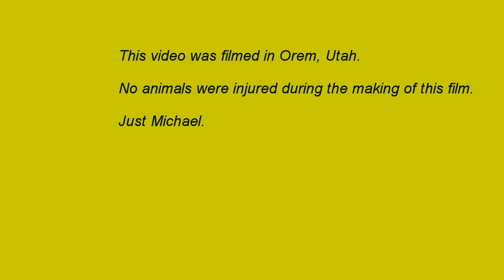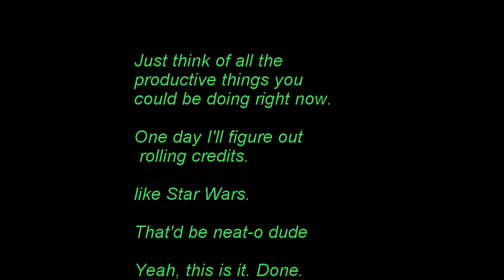GoPro Random by jon smiley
This is just a random collection of footage that I had fun throwing together.